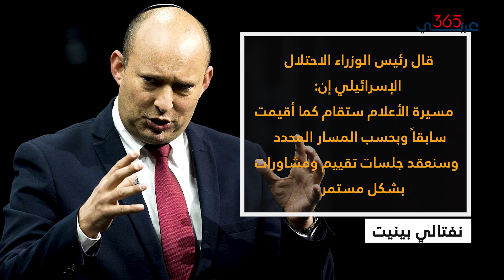مسيرة الأعلام في القدس..قد تشعل حربا جديدة في المنطقة والفصائل الفلسطينية والاحتلال يتأهبان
يحاول الاحتلال الإسرائيلي تنفيذ مخططاته لتهويد المسجد الأقصى، عبر القيام بعدة فعاليات استفزازية، وسنشهد الأحد مسيرة الأعلام الإسرائيلية التي أشعلت العدوان على غزة في العام الماضي.. فما تداعيات هذه الخطوات وبالأخص بعد تهديد الأمين العام لحزب الله..
شاهد الفيديو لمعرفة التفاصيل